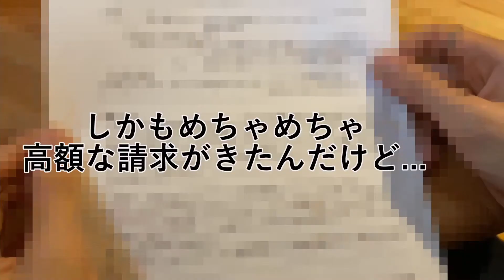「消費者被害を防ごう！」制作：四国大学メディア情報学科 河野柚衣・河野翔 (若者の消費者被害防止！啓発動画コンテスト)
成年年齢引下げに伴う「消費者被害防止一斉キャンペーン」の一環として実施した「若者の消費者被害防止！啓発動画コンテスト」の応募作品です。